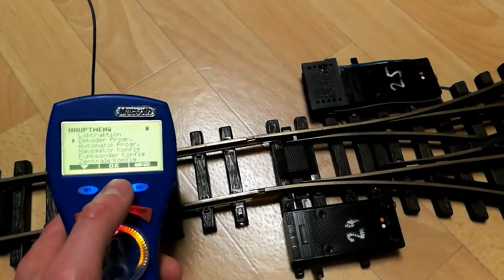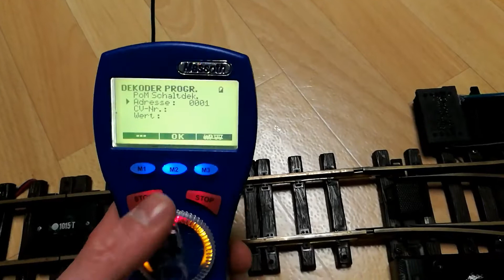mXion ZKW II (Produktvideo)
In diesem Video wird der mXion ZKW (2. Version) vorgestellt. Dabei wird auch der 3-Wege-Weichen-Modus gezeigt. Ansonsten entspricht die Funktion exakt der vorherigen  Version, nur die Größe konnte verringert werden.